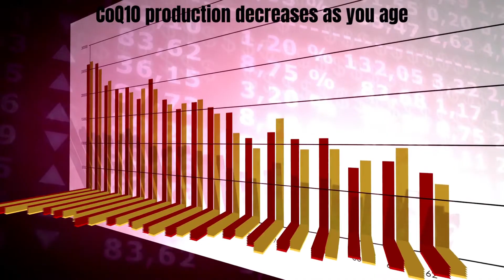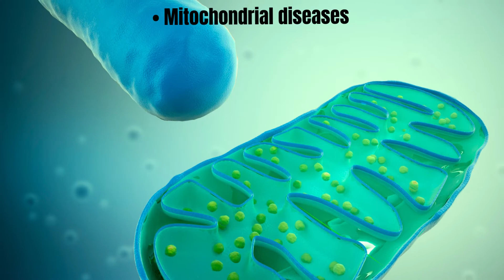Coenzyme Q10: What Foods You Should Eat to POWER the Powerhouse of Your CELLS?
Coenzyme Q10 (coq10) decreases with age. As a result, older people should get this essential substance through pills or foods. This video shows what foods contain coq10.

✅ Coenzyme Q10 is a fat-soluble, vitamin-like compound that its production tends to decrease with age. Fortunately, you can get it through supplements or foods. Coenzyme Q10 also known as CoQ10, is a compound that helps generate energy in your cells. Your body produces CoQ10 naturally, and stored in the mitochondria of your cells.
Health conditions like heart disease, brain disorders, diabetes, and cancer have been linked to low levels of CoQ10. CoQ10 production decreases as you age. Thus, older people seem to be deficient in this compound.
Some other causes of CoQ10 deficiency include:
• Nutritional deficiencies, such as vitamin B6 deficiency
• Genetic defects in CoQ10 synthesis or utilization
• Increased demands by tissues as a consequence of disease
• Mitochondrial diseases
• Oxidative stress due to aging
• Side effects of statin treatments

Food Sources of CoQ10
1- Organ meats: Heart, liver and kidney
2- Some muscle meats: Pork, beef and chicken
3- Fatty fish: Trout, herring, mackerel and sardine
4- Vegetables: Spinach, cauliflower and broccoli
5- Fruit: Oranges and strawberries
6- Legumes: Soybeans, lentils and peanuts
7- Nuts and seeds: Sesame seeds and pistachio
8- Oils: Soybean and canola oil